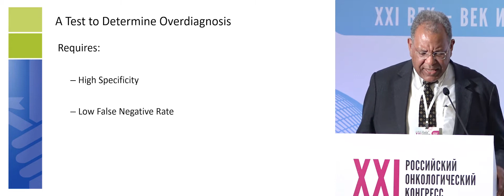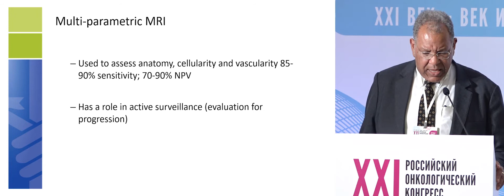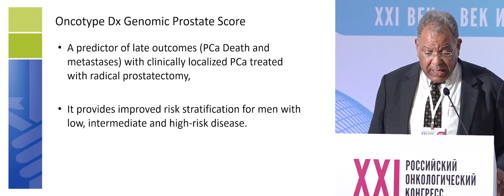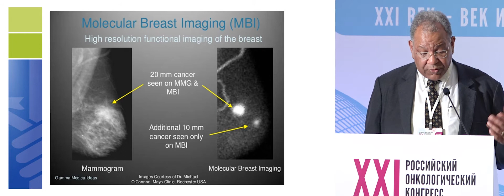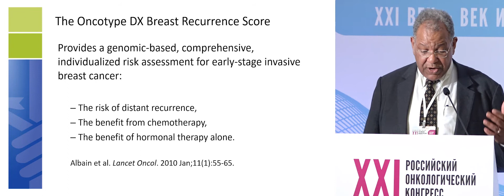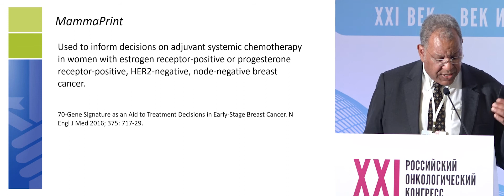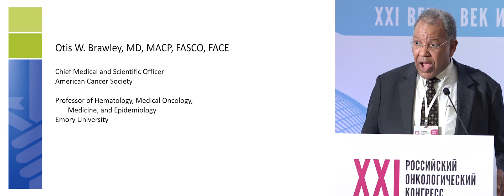Как преодолеть отрицательный эффект гипердиагностики при скрининге?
проф. Otis Brawley (США)